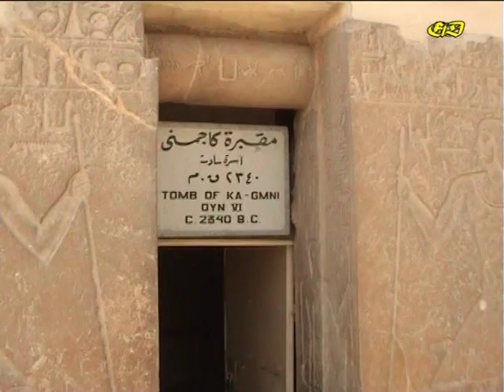Sakkara - Egipt - Piramida Schodkowa - Piramida Dżesera - Mastaba Ti - Kagemni - Mereruka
Sakkara - Egipt - Piramida Schodkowa - Piramida Dżesera - Mastaba Ti - Kagemni - Mereruka - Piramida Tetiego